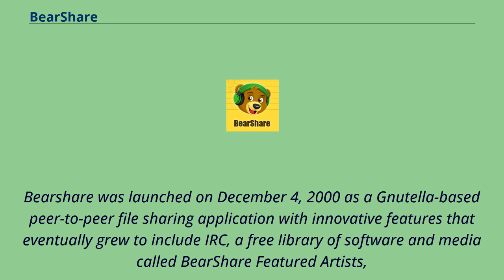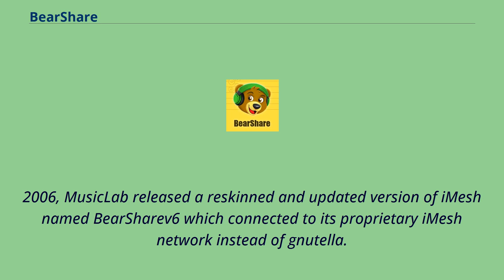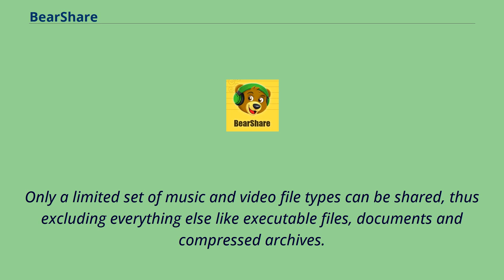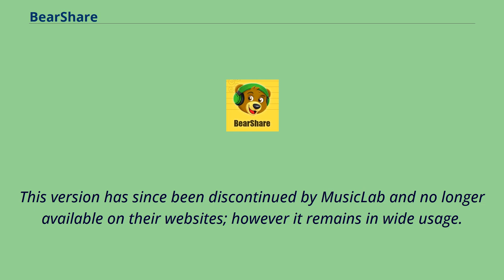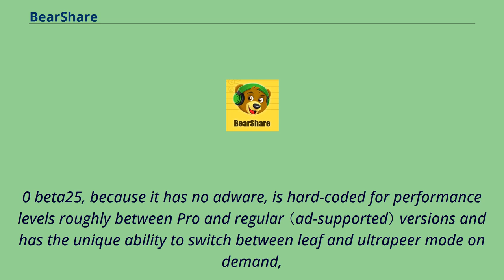BearShare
Windows-only_software
BearShare was a peer-to-peer file sharing application originally created by Free Peers, Inc.
for Microsoft Windows and also a rebranded version of iMesh by MusicLab, LLC, tightly integrated with their music subscription service.
The principal operators of Free Peers, Inc.
were Vincent Falco and Louis Tatta.
Bearshare was launched on December 4, 2000 as a Gnutella-based peer-to-peer file sharing application with innovative features that eventually grew to include IRC, a free library of software and media called BearShare Featured Artists,
online help pages and a support forum integrated as dedicated web browser windows in the application; as well as a media player and a library window to organize the user's media collection.
Following the June 27, 2005 United States Supreme Court decision on the MGM Studios, Inc.
v.
Grokster, Ltd.
case the BearShare Community support forums were abruptly closed during negotiations to settle an impending lawsuit with the RIAA. The webmaster and forum
administrator immediately created a new site called Technutopia and the same support staff continue to support the gnutella versions from there.
A few months later the unused Community window was removed from BearShare 5.
1.
On May 4, 2006, Free Peers agreed to transfer all their BearShare-related assets to MusicLab, LLC （an iMesh subsidiary） and use the $30 million raised from that sale to settle with the RIAA. On August 17,
2006, MusicLab released a reskinned and updated version of iMesh named BearSharev6 which connected to its proprietary iMesh network instead of gnutella.
BearShareV6 and its successors offer paid music downloads in the PlaysForSure DRM controlled WMA format as well as free content in various formats, chiefly MP3.
Like BearShare they also include...